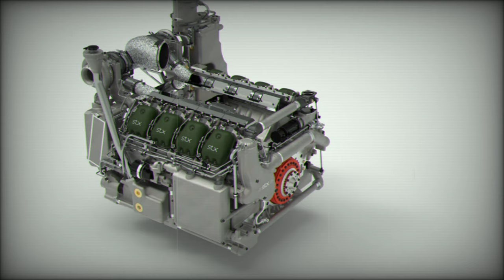South Korea Starts Production of Domestic Engine for K9 Thunder Self Propelled Guns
South Korean defense manufacturer STX Engine has commenced mass production of domestic engines for the K9 Thunder self-propelled artillery system, a significant step for the nation’s defense industry. According to a report by Janes, this marks a critical advancement in Hanwha's strategy to strengthen its position in the global export market for military equipment.